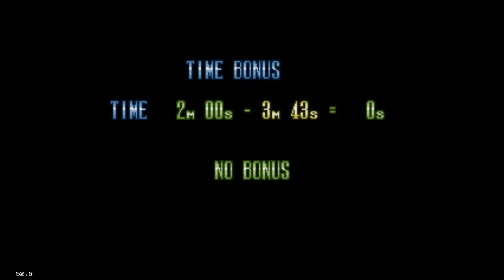Michael Jackson's Moonwalker (With Austin and Stuart) - Yeehee Bitches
Austin and Stuart get their hands on a copy of Michael Jackson's Moonwalker for the Sega Genesis and fail miserably at it